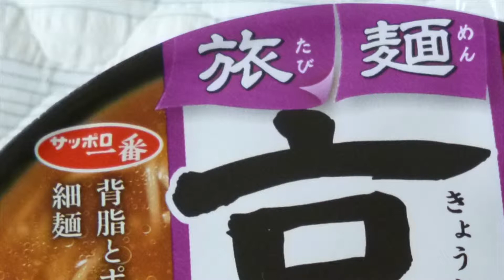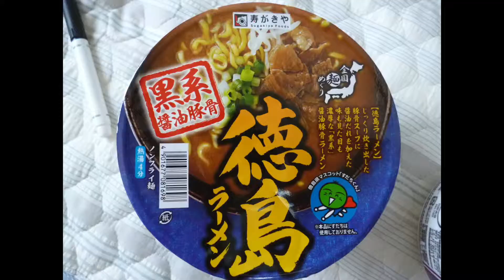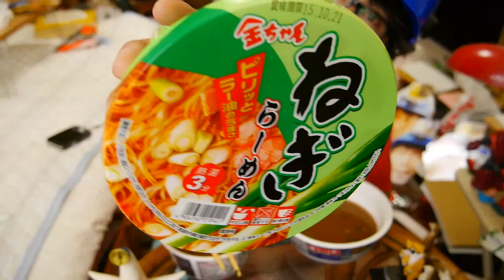『中西の朝食』〜寿がきや 全国麺めぐり「徳島ラーメン」と、サッポロ一番 旅麺「京都 背脂醤油ラーメン」〜カメラトラブル！庭には知らない人歩いてるし、、こんな時は薄ら笑いを浮かべるしかないね、、。